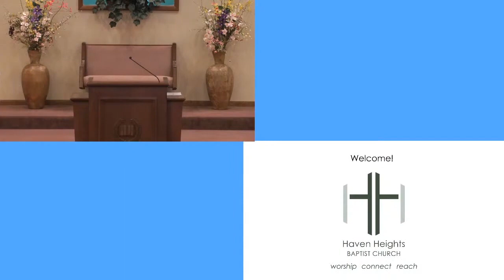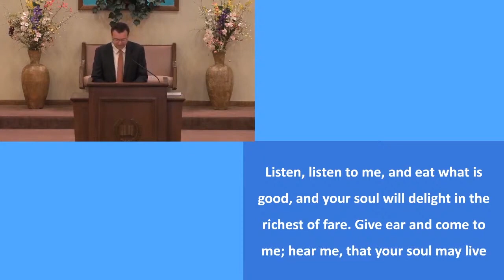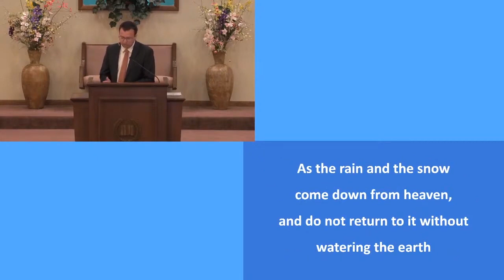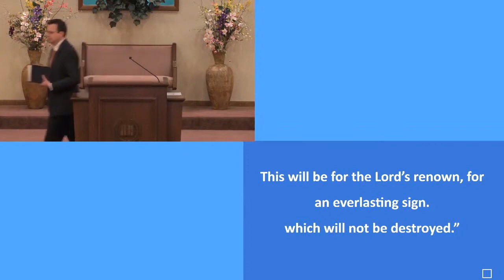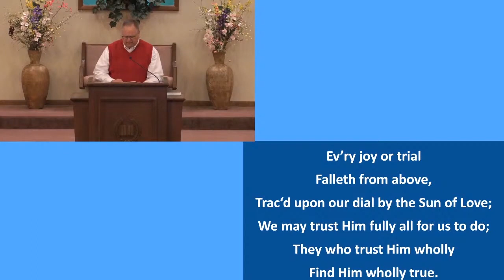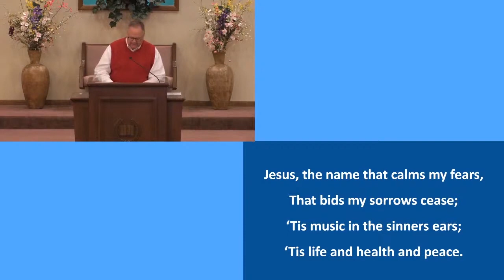Sunday Service 5-16-2021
"Spiritual Poverty" Acts 17:16-34